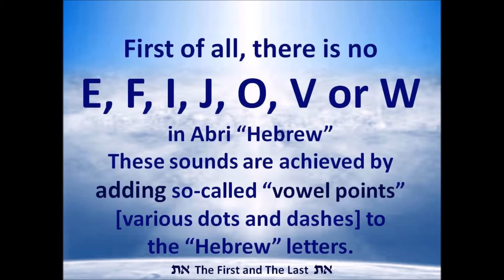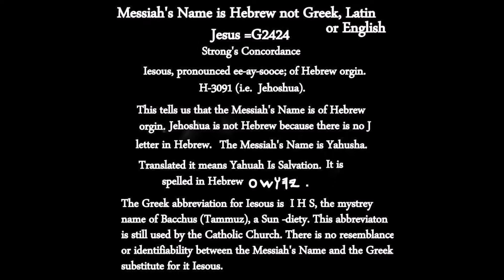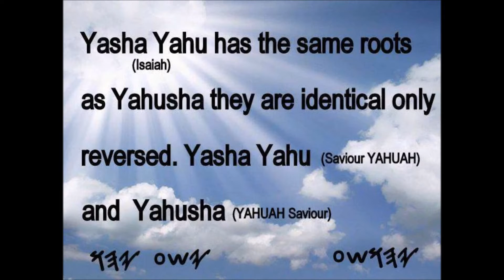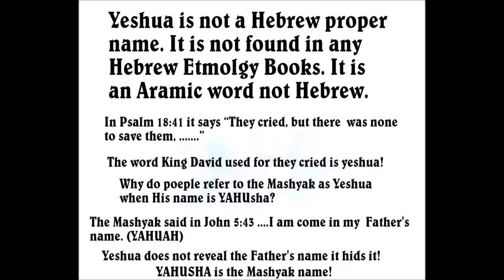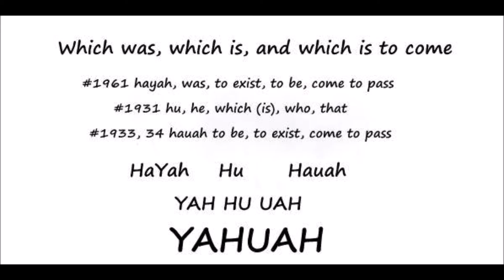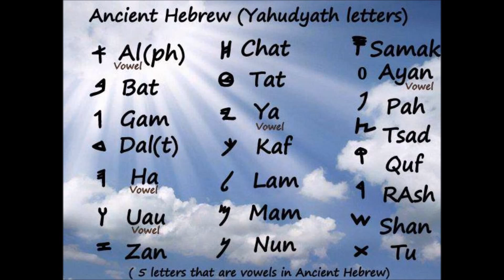Copy of Father and Son !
If you have seen me you have seen the Father. John 14:9